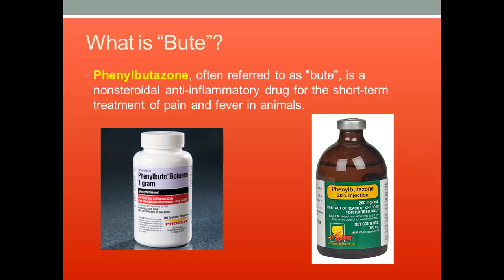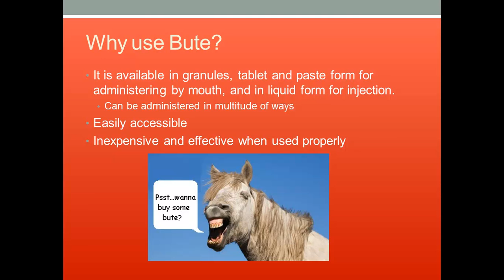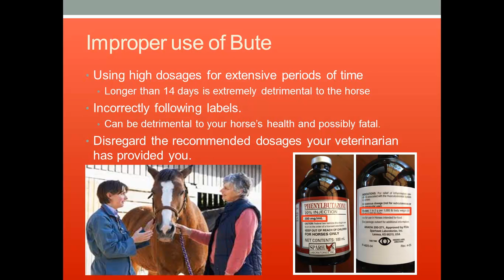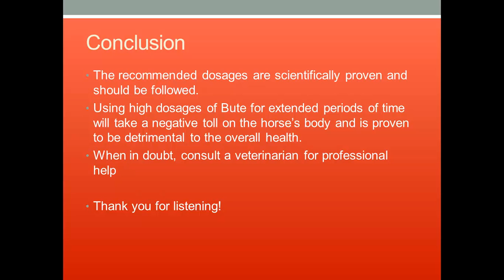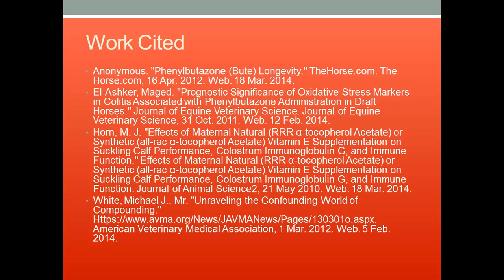Misuse Of Phenylbutazone "Bute" in the Equine Industry